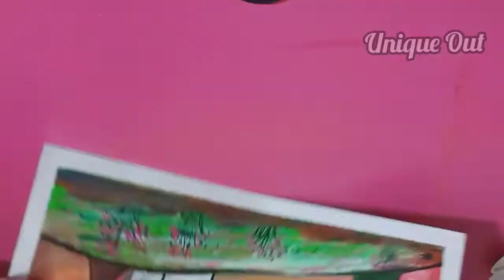My first acrylic painting/Acrylic Painting for beginners/Acrylic Painting on paper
my first acrylic painting